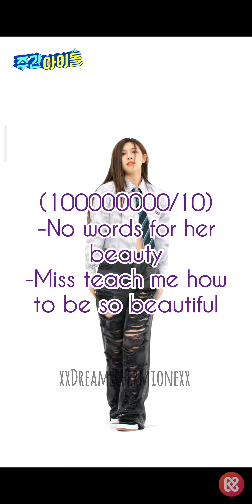Rating Bae's Dice Outfits